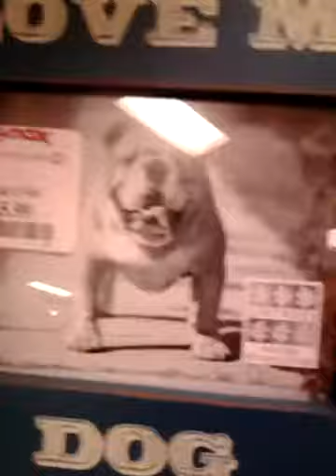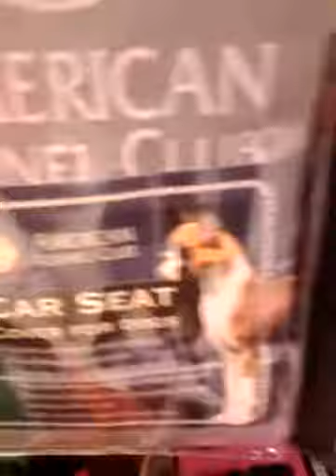TJ MAX CRAP